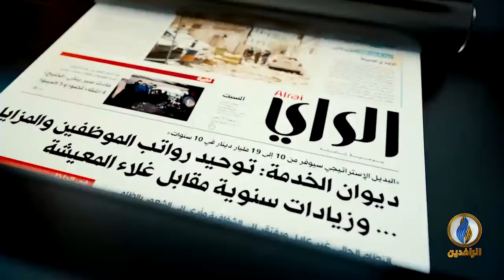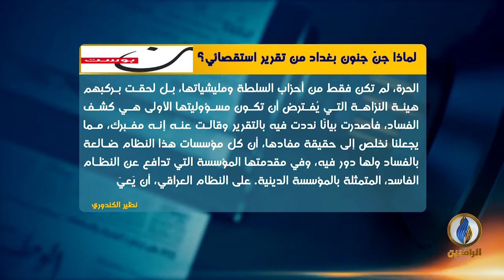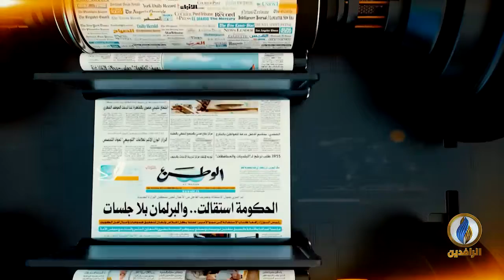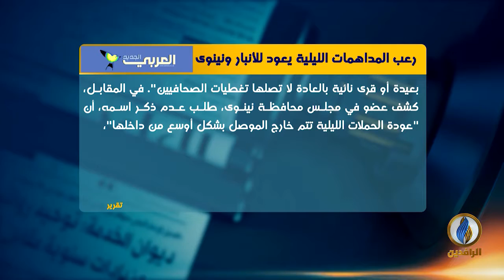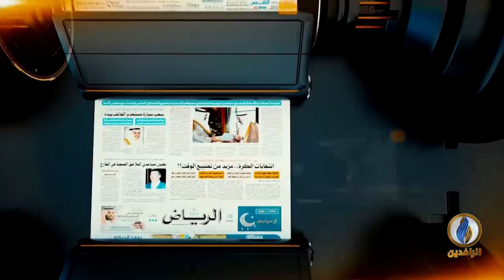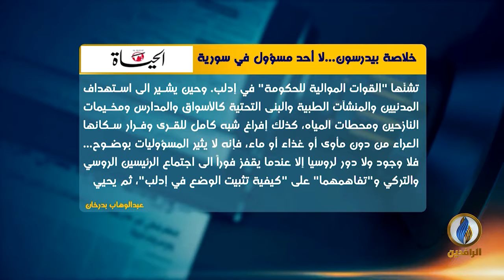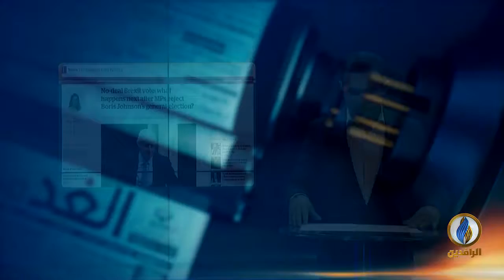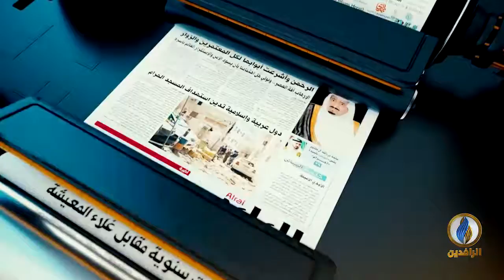صدى_الأقلام | 05 - 08 - 2019